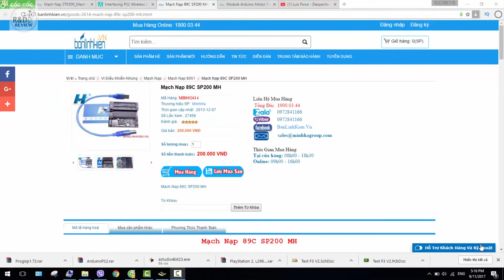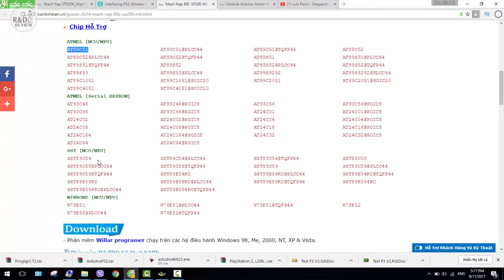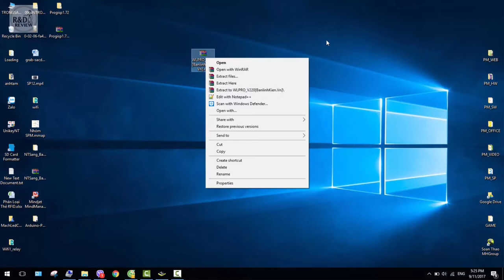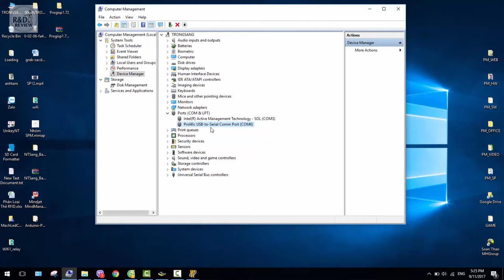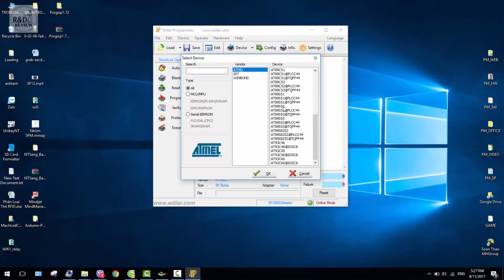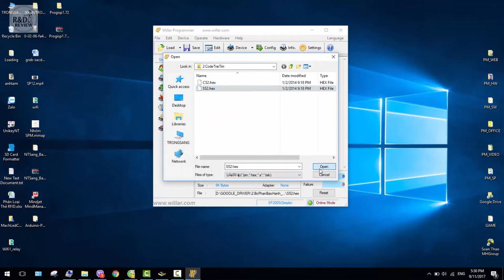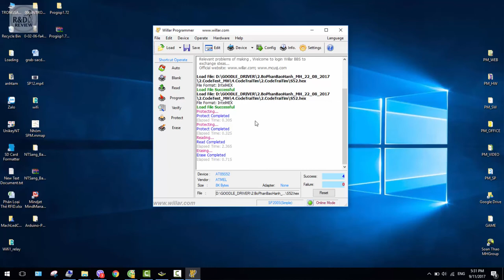Mạch Nạp 89C SP200 MH - Hướng dẫn sử dụng | Nhóm Review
Nội Dung: Mạch Nạp 89C SP200 MH - Hướng dẫn sử dụng | Nhóm Review